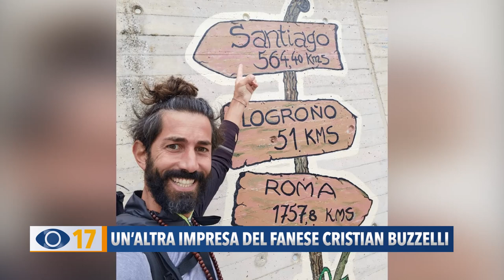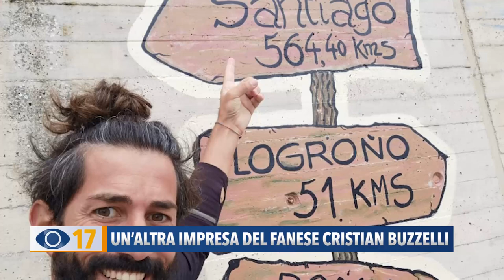Un'altra impresa del fanese Cristian Buzzelli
68 giorni e più di 1500 km a piedi attraversando Francia, Spagna e Portogallo. L’intervista al fanese Cristian Buzzelli che ha concluso a Fatima la sua ultima missione.